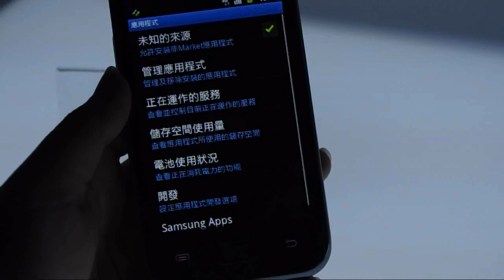Samsung GALAXY Ace Plus 彎彎動態桌布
Samsung GALAXY Ace Plus 彎彎動態桌布和系統數值介面